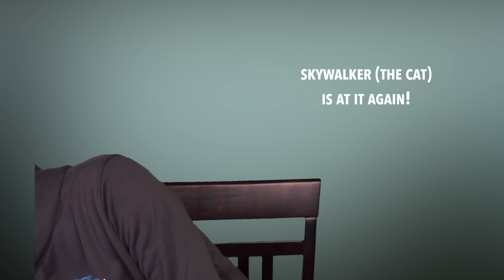I was having a GREAT time with Alien: Covenant (2017) until... | First Time Watching Movie Reaction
My first time watching Alen: Covenant (2017).  This movie felt like a true Alien movie, with some left over bits from its predecessor resulting in a mixed bag, but ultimately successful film that did succeed in scaring the crap out of me. (not literally.) I hope you enjoyed my Alen: Covenant movie reaction & commentary

Original Movie: Alen: Covenant (2017)